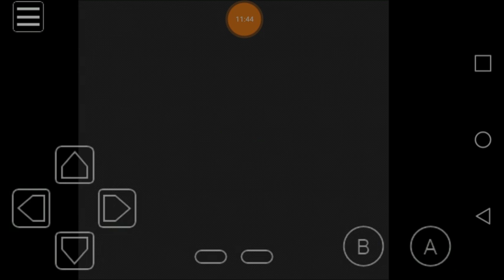Losing another pokemon|Pokemon yellow nuzlocke ep10